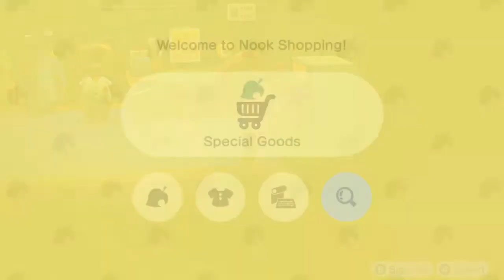Nook's Cranny Opens and Turnips! Animal Crossing: New Horizons - Let's Play Walkthrough Part 4!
Hello everyone and welcome to a brand new Let's Play series! This is Animal Crossing: New Horizons for the Nintendo Switch and my name is MrSOAP999! In Animal Crossing New Horizons, we make new friends while also building up an island and turning it into our own home! In the first episode of our Let's Play walkthrough of Animal Crossing: New Horizons, we create our character in the character creation and customization, selecting our island, and seeing our first day through by meeting Tom Nook and our new neighbors!
In today's episode, we celebrate the opening of Nook's Cranny, a shop for the Nooklings Timmy and Tommy, to sell items for us! We also get a first taste of making money by buying turnips from Daisy Mae and then selling the turnips at a very high price! We lastly help Tom Nook expand Loc Lac by building a bridge for the island and finding land for new residents to move into!

If you enjoyed this video, join my channel by subscribing as I play various Nintendo Games such as Animal Crossing: New Horizons, Super Smash Bros Ultimate, Splatoon 2, and Fire Emblem: Three Houses! Until then, stay fresh and have a good day!

Video Game: Animal Crossing: New Horizons
Video Game Creator: Nintendo.
All rights, including logos and cutscenes, go to Nintendo.